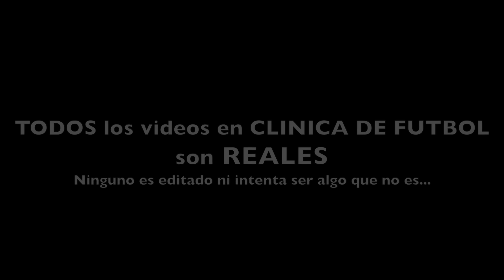CLINICA DE FUTBOL - FANTASIA O REALIDAD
EN CLINICA DE FUTBOL LO IMPOSIBLE SE VUELVE POSIBLE